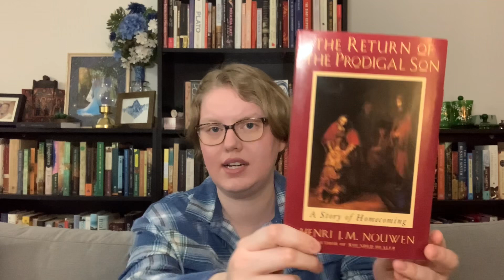Friday Reads 📘books I'm currently reading 📘classics, mysteries, historical fiction, romance, memoir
Welcome to my booktube channel, Voyage of a Time Wanderer! Today I'm sharing a Friday Reads update about the books I'm currently reading including a Russian classic, a new release mystery, two historical fiction titles, a diplomat's memoir, and a theology/art history fusion!

The six hour long Kirsten series recap video by @babbity_kate that has inspired my current mood for frontier women's fiction

Books Discussed
"Crime and Punishment" by Fyodor Dostoyevsky
"The Mysterious Case of the Alperton Angels" by Janice Hallett
"The Emperor of Paris" by CS Richardson
"An Untamed Heart" by Lauraine Snelling
"A New Day Rising" by Lauraine Snelling
"In the Courts of Three Popes" by Mary Ann Glendon
"The Return of the Prodigal Son" by Henri Nouwen